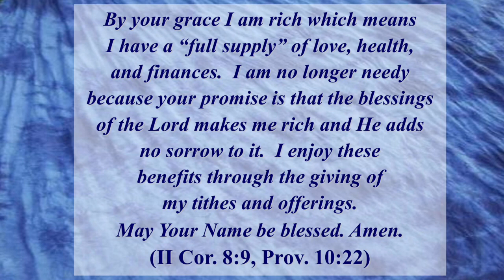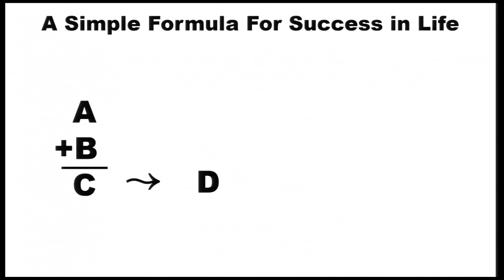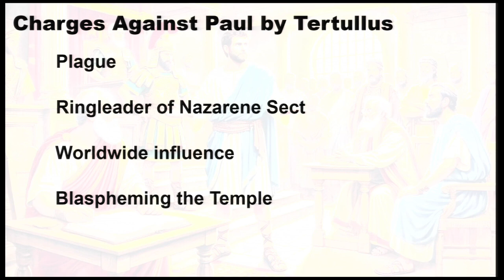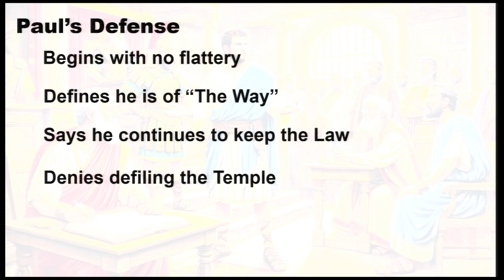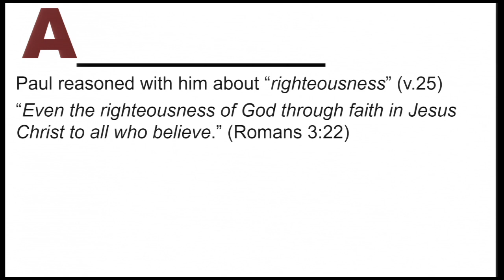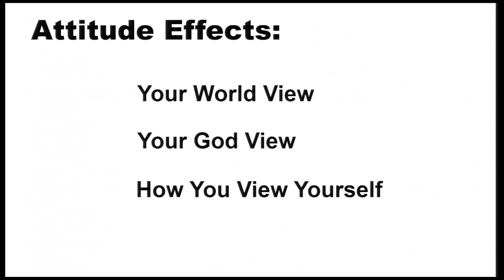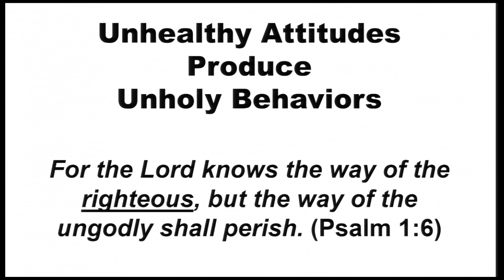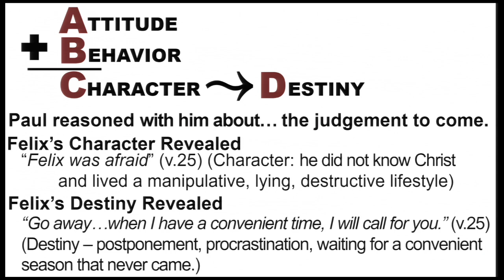A Simple Formula for Success in Life - Apostle Stafford Floyd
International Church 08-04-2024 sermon